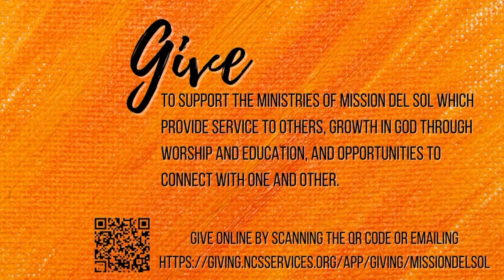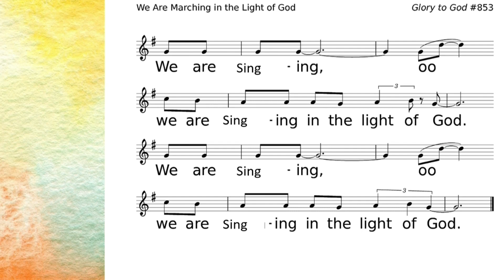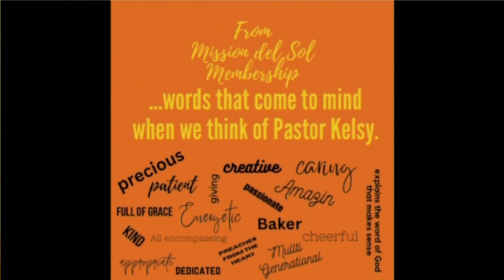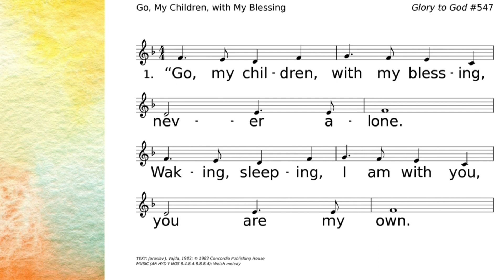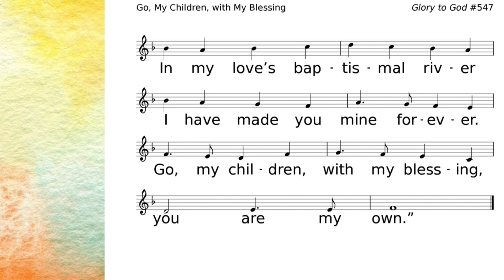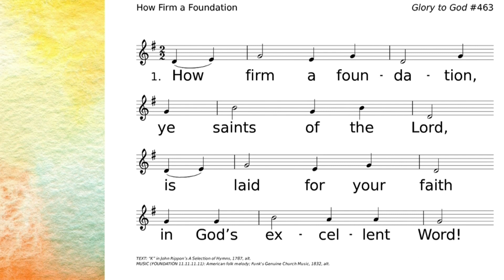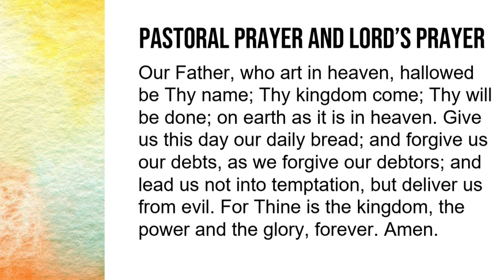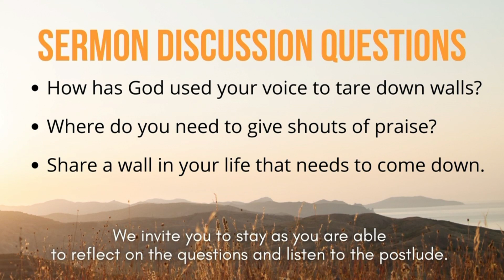March • Joshua 6:1-20